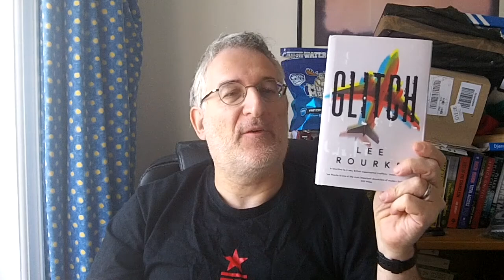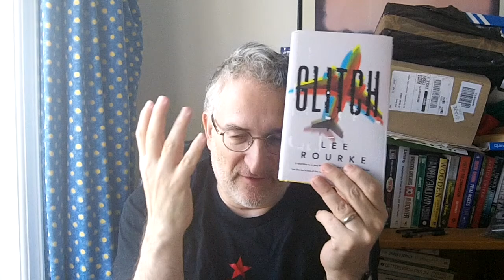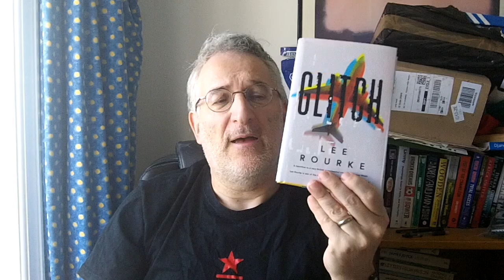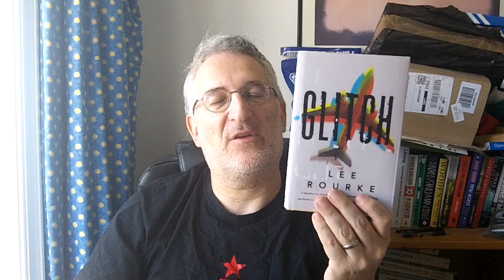"Glitch" - Lee Rourke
A review of Lee Rourke's third novel "Glitch" published by Dead Ink Books on September 5th 2019.